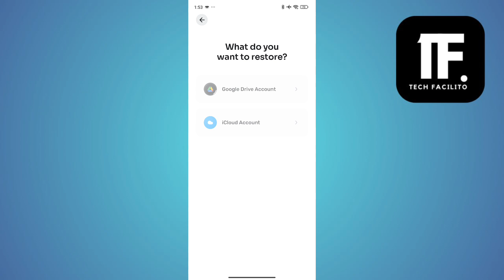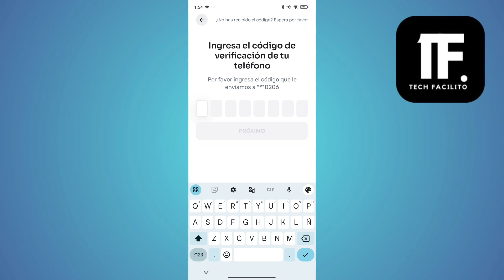Como Recuperar Mi Cuenta De Worldcoin Si Me Olvide La Contraseña ( En 2025 )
En este vídeo, le muestro exactamente Como Recuperar Mi Cuenta De Worldcoin Si Me Olvide La Contraseña

📌 Nuestro canal ofrece tutoriales sencillos y prácticos con soluciones paso a paso para dominar la tecnología y las aplicaciones, poniendo lo digital al alcance de todos.

Tutorial
Tutorial
TutorialesTech
Tech Facilito